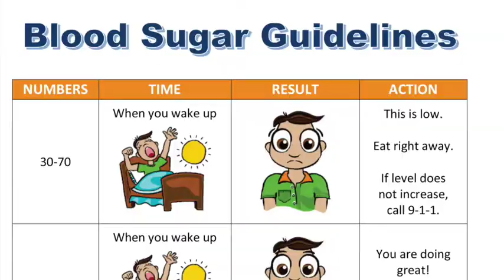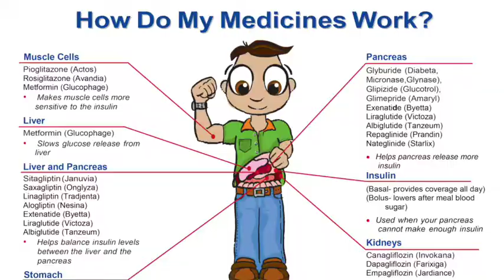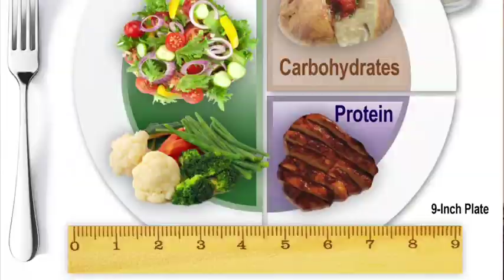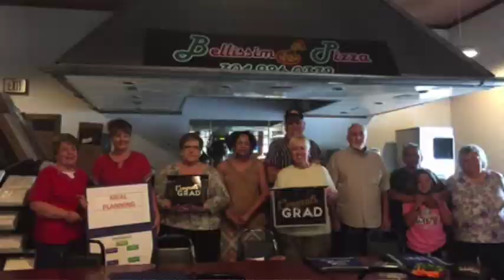EDC for People with Medicare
Learn how the Everyone with Diabetes Counts (EDC) program can help people with diabetes live healthier lives.